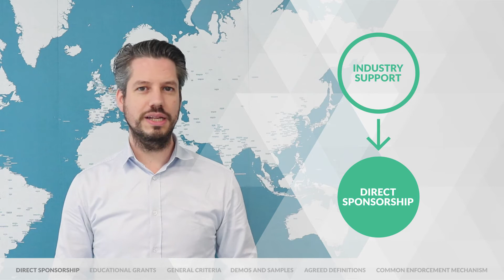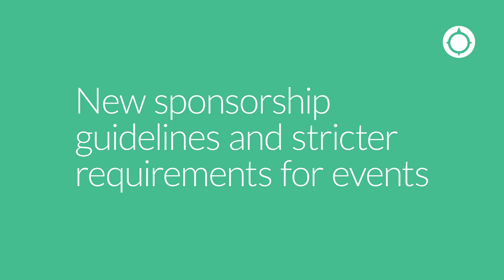The new MedTech code: The key changes - Conference Compass Tips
Part of the CC Tips Series:

Medtech represents the medical technology industry in Europe. It is an alliance of the two leading medical technology industry associations, EUCOMED and EDMA. 2 years ago, the 'Code of ethical business practice' has been updated and the changes are about to become binding. Medical conferences and all their stakeholders have to brace themselves for a great change. Our CEO Jelmer van Ast had a closer look at the new guidelines and presents you the key changes.